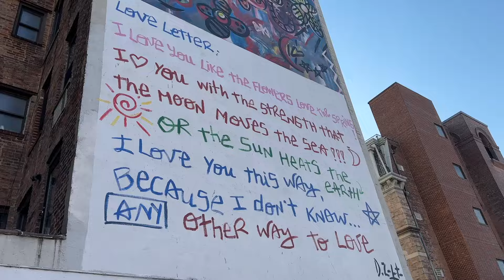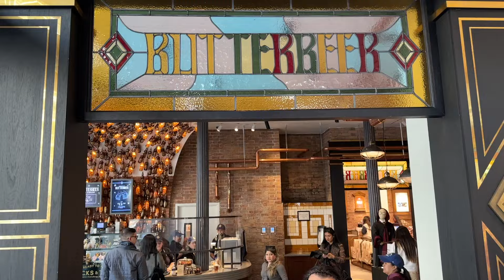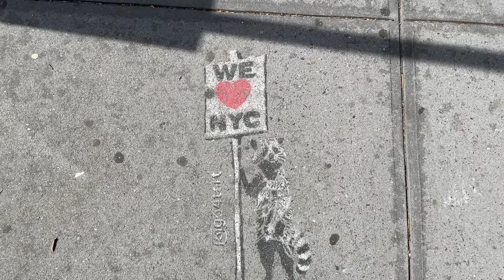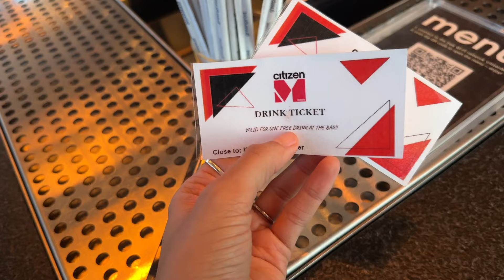NYC vlog | my first time, good eats, sightseeing + sunshine !!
We had the most unreal few days running around New York City. We let the restaurants dictate where we headed and had the most delicious food. I had a feeling New York would have the best food in the country. The options are endless. Some of my favorites include the Spicy Rigatoni all vodka from Arthur & Sons, the pastrami reuben from Katz's Deli, both smash burgers were delicious but I think I preferred Gotham Burger Social Club because it was a bit less greasy and it came with pickled jalapeños and I love those, and PopUp Bagels. Y'all, if I could teleport right now and order those bagels again, I would in a heartbeat. They were so crisp on the outside, light and fluffy on the inside with the scallion cream cheese and cinnamon butter. No notes, just unreal. Dessert highlights include Levain Bakery and Magnolia Bakery.

We really just spent our time running around, eating, and sightseeing. One of my favorite moments was when we caught the sunset on the Manhattan bridge. The orangey pink sky behind the iconic Brooklyn Bridge was a beautiful sight.

I cannot wait to come back and try more restaurants, check out museums, and maybe a broadway show? As much as I couldn't live in a city this huge, and I am a west coast girl through and through, I had such a nice time.

If you want to see more day to day content, follow me on: